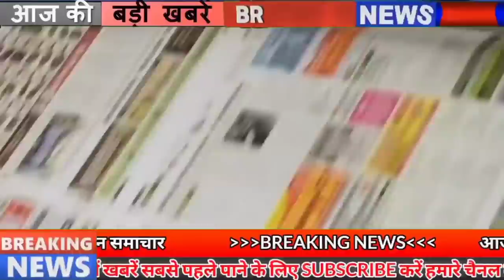Daily Bihar 18th June 2021.Info of Begusarai,Gaya,Kishanganj,Nawada,Sheikhpura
Daily Bihar news of all districts in Hindi i.e.18th June 2021.Info of Bihar corona update, Begusarai,Gaya,Kishanganj,Nawada,Sheikhpura,
Eight certificates have been approved for Covid-19 vaccine, Panchayat elections will be held in Bihar under this model, land survey work will start in Bihar soon, Bihar has made a big leap in the field of hydroelectricity, HDFC Bank robbery case Police got great success in
1. Less than 400 cases of Covid-19 found in Bihar
According to the information received from the Health Department, in the last 24 hours of the last day of Covid-19 in Bihar, a total of 385 cases have been confirmed, after which the number of active patients in Bihar has reached 3803. Along with this, if we talk about the affected districts, then 7 in Araria, five in Arwal, three in Aurangabad, five in Banka, five in Begusarai, eight in Bhagalpur, 10 in Bhojpur, three in Buxar, 22 in Darbhanga, 11 in Gaya, one in Gopalganj, 28 in Jamui, one in Jehanabad. One in Kaimur, six in Katihar, 17 in Khagaria, nine in Kishanganj, seven in Lakhisarai, seven in Madhepura, 19 in Madhubani, 20 in Munger, three in Muzaffarpur, one in Nalanda, four in Nawada, four in Patna, 40 in Purnia, two in Rohtas, eight in Saharsa, eight in Samastipur. In Saran, 15 in Sheikhpura, three in Sheohar, two in Sitamarhi, five in Siwan, 12 in Supaul, 15 in Vaishali, 10 in West Champaran, 5 cases have been confirmed, along with 5 such cases have been reported which are from other states but their samples are different from Bihar. Collected in different districts. Along with this, a total of 113525 samples were tested in the last 24 hours of the last day, while 568 people have recovered and returned home.

2. Land survey work will start soon in Bihar
3. OPD service started in NMCH, IGIMS will also start soon
4. Changed designation of Mukhiya Ji as soon as the tenure is over
5. An IAS officer was transferred in Bihar and some got additional charge
A big change was seen in the administrative corridor of Bihar, the state government transferred one IAS officer, while the additional charge of two IAS officers has been changed, all the information of which has been released by the Bihar General Administration Department. Under this, Vijay Lakshmi, a 1995 batch IAS officer, has been transferred to the post of Principal Secretary, Animal and Fisheries Resources Department. Earlier, he was posted as Principal Secretary, Ganga Industries Department. Along with this, Agriculture Department Secretary N Saravan Kumar has been transferred. He has been given the additional charge of the department of sugarcane industry and has also been relieved from the additional charge of the secretary of Animal and Fisheries Resources Department. Apart from this, 2003 batch IAS officer Vandana Preyasi has been given additional charge of Secretary, Art, Culture and Youth Department, along with two IAS officers Vandana Kini and Ravi Manu Bhai Parmar have been relieved from additional charge.

6. Today in Bihari birthday special we will talk about Anugrah Narayan Singh
7. Police got big success in HDFC Bank robbery case
8. Eight certificates approved for Covid-19 vaccine
9. Multi-storey building will be built in the districts for the officers and personnel of Bihar
10. Bihar made a giant leap in the field of hydro power
11. Now the validity of driving license and vehicle paper extended till this month
12. Panchayat elections will be held in Bihar under this model
13. Vaccination of employees of companies doing home delivery courier
14. Order issued to open government school of Patna
15. Two lane bridge will be built on Son river connecting Bihar Jharkhand

16. Bihar Police Constable Sergeant and Assistant Jail Superintendent Recruitment Cut Off Released

The cut-off for male candidates of general category is 75% and for female candidates of the same category, 68.8% has been kept for male and female candidates of economically weaker sections, 72.5 Pradosh Vrat and 65.4%. Similarly, men and women of backward classes have been kept The cut off of the candidates was 72.8 and 63.8.
17. It is now more difficult to make changes within the registered organizations in Bihar

18. Chirag Paswan will soon start the struggle journey

19. Sanjay Jha told the department about the floods in Bihar.
20. Pashupati Paras called Chirag a dictator

21. Bihar State BJP Working Committee meeting to be held on 27th June
22. CBSE made a new formula for 12th result
The formula for giving marks to the 12th class students of CBSE has been presented in the Supreme Court like a board, under which the 12th result will be announced on the basis of the average marks of 3 years.
23. Today's date is recorded in the history of India for many reasons.
24. Rain may occur in the final of the World Test Championship between India and New Zealand